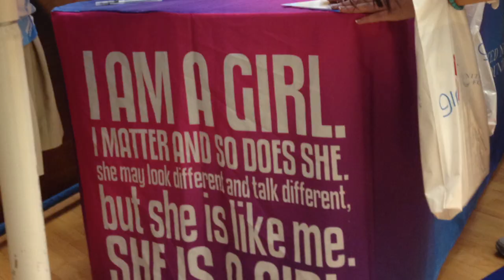Girl Up Celebrates 5 Years of Impact for Girls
When we set out to start Girl Up in 2010, we had one important mission: Unite girls to change the world. Five years later, it's incredible to see what we've accomplished for girls globally, and none of it would have been possible without your support. Just imagine what we can accomplish in 5 more, together.